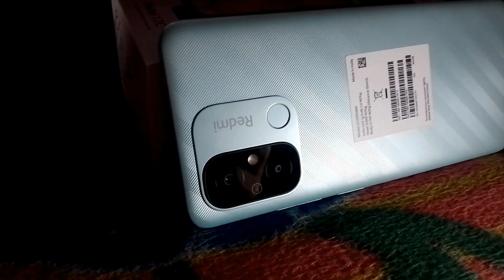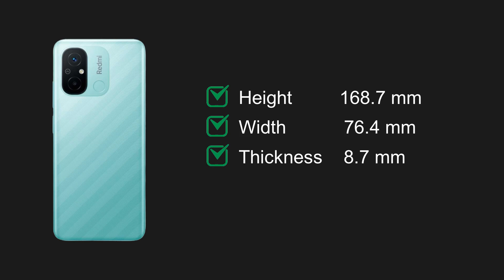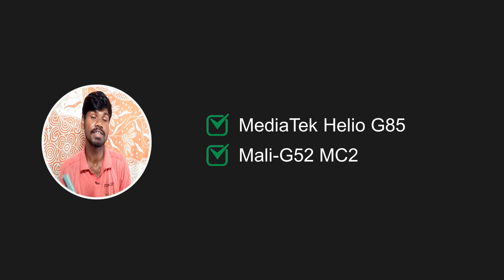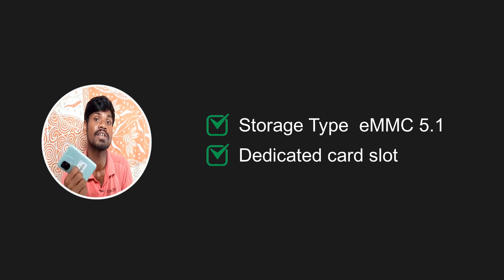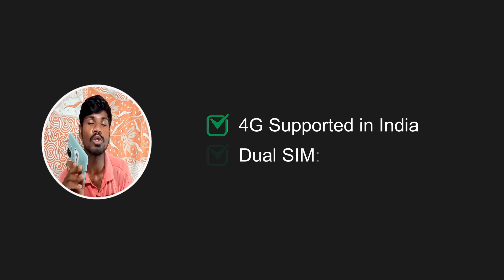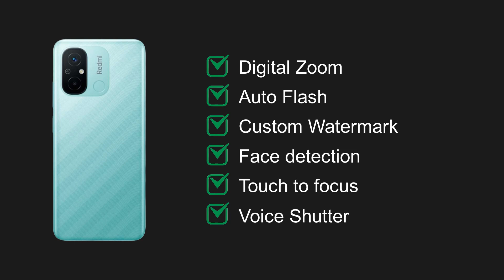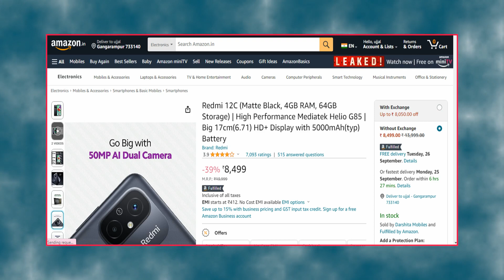Redmi 12C Unboxing and First Impressions MediaTek Helio G85, @Rs.8,499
My Mobile
My Mobile 2